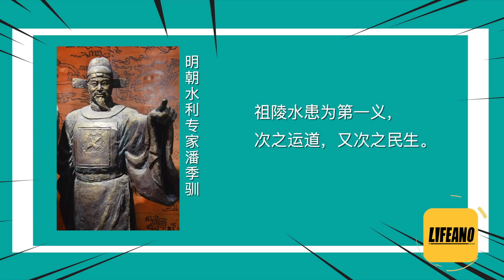袁腾飞聊淮北：古代盛世的牺牲品 Lifeano漫聊 220303